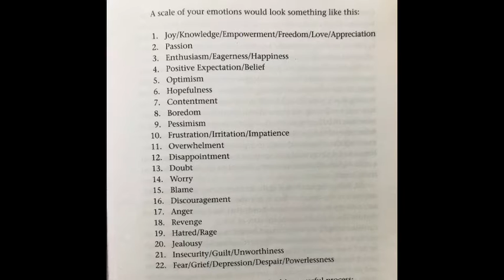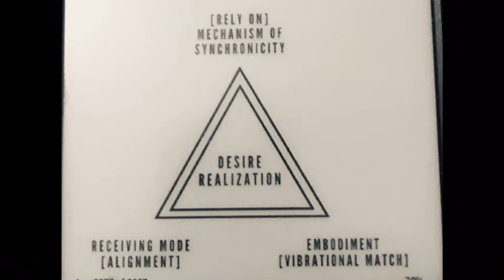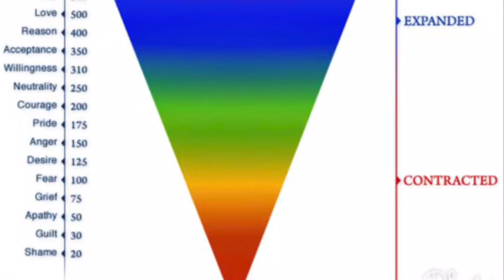Allow in the MAGIC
In this video I discuss how when we get the formula right for manifestation we allow the magic in. But invariably we don’t do this we get stuck in a reality loop where due to past programming the same things happen over and over again. I show you how to break free and have a life of magic.